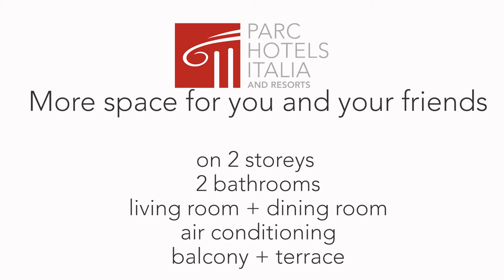Parc Hotel Germano, Bardolino | Trilocale per gruppi di amici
I nostri trilocali pensati per gruppi di amici